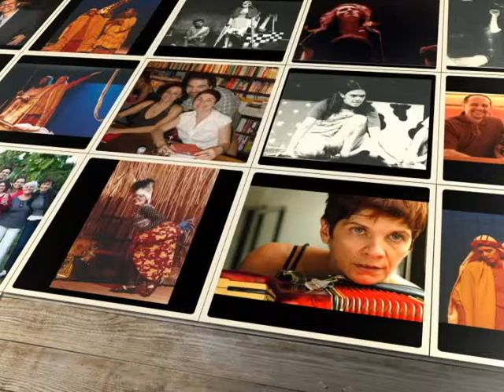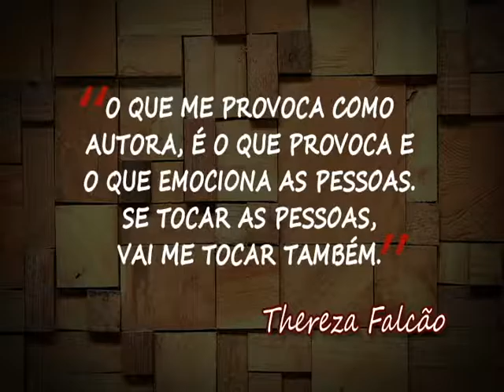Perfil Thereza Falcão (bloco 1)